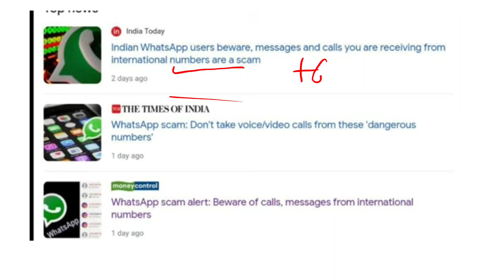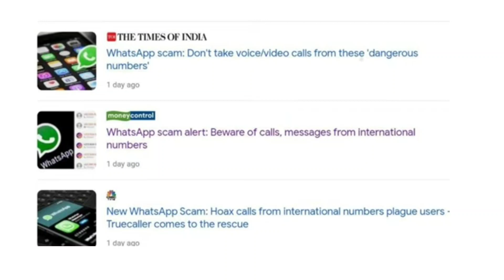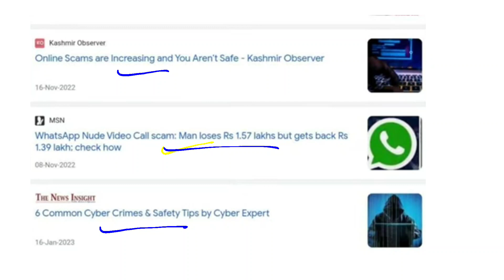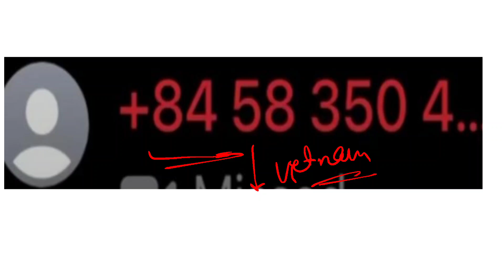Alert || beware || Whatsaap international call scam || directly block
Our team of dedicated journalists and researchers work hard to bring you accurate, timely, and in-depth coverage of the most important issues of the day.

In our videos, you'll find insightful analysis and commentary on the latest developments in politics, business, technology, health, and more. We strive to provide a balanced perspective on the news, giving you the facts and letting you form your own opinions.

Whether you're a student, a professional, or just someone who wants to stay informed, our channel is the perfect place to stay up-to-date on the latest current affairs.

We always appreciate hearing from our viewers and we're committed to delivering the best possible content to you.

happy learning !